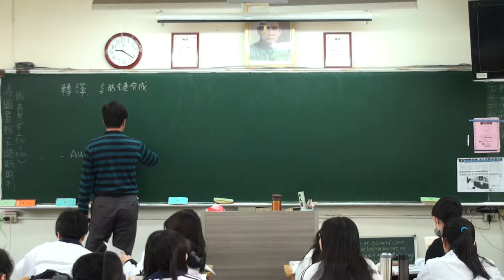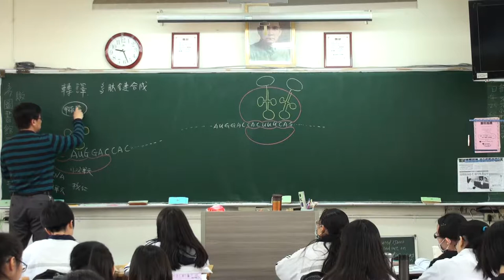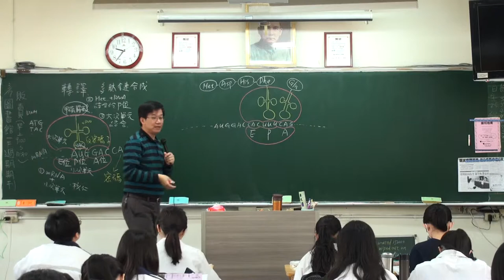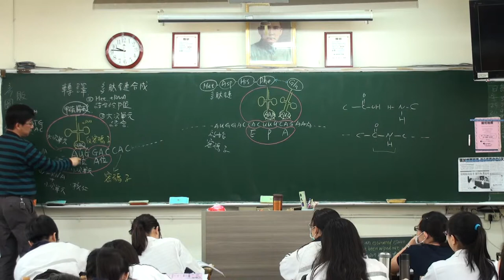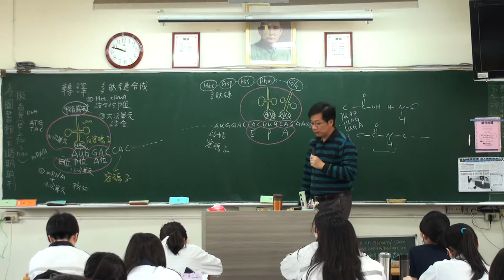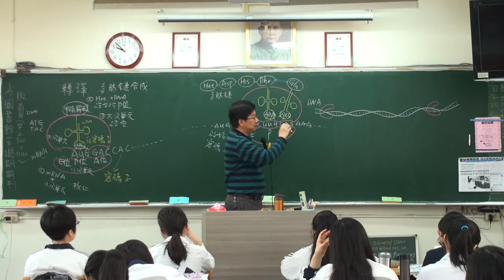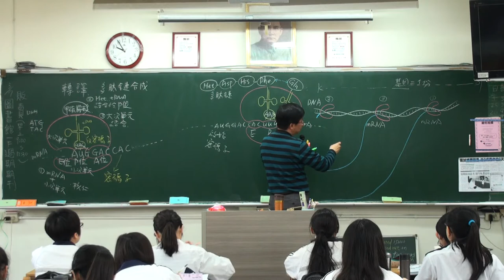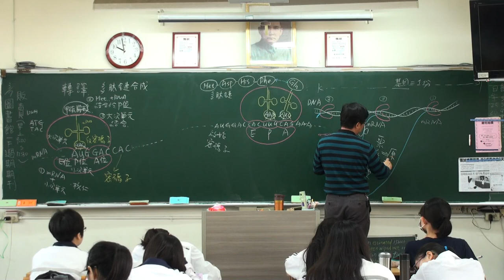遺傳分子與基因表現 A 6